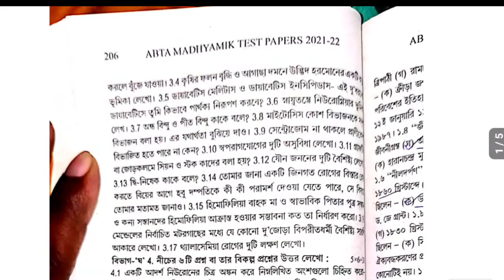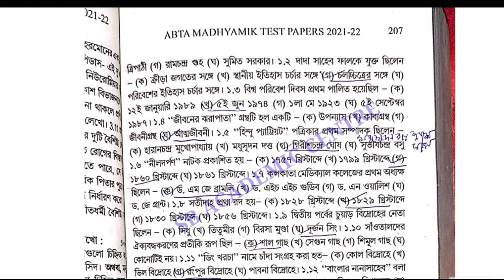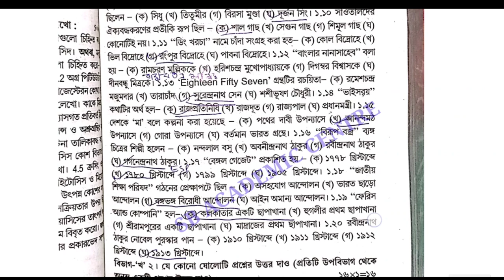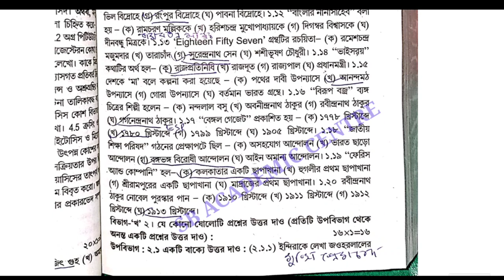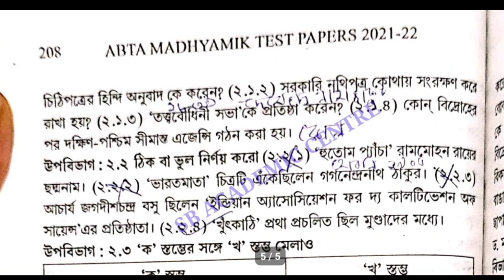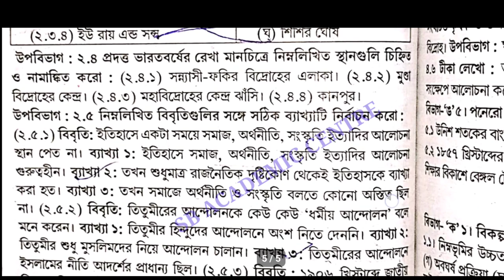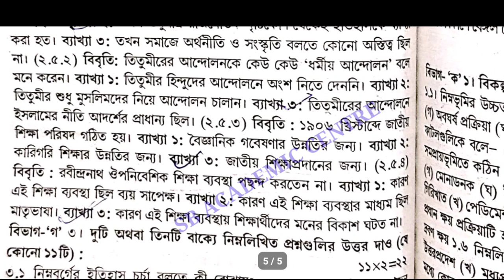Madhyamik 2022 ABTA Test Paper HISTORY Page 206 Solution / HISTORY Test Paper Solve 2022 /wbbse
Madhyamik 2022 ABTA Test Paper HISTORY Page 206 Solution / HISTORY Test Paper Solve/wbbse

 history Page 206 Abta Test paper Solve class 10

2022 Abta Test paper Solve history Page 206

abta solved 2022 madhyamik page 206 history. @Samrat Exclusive